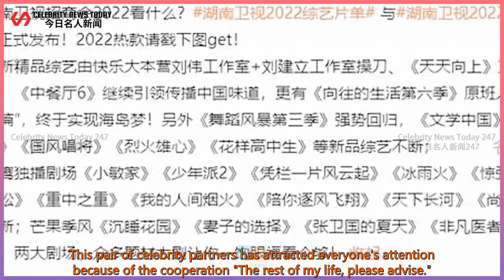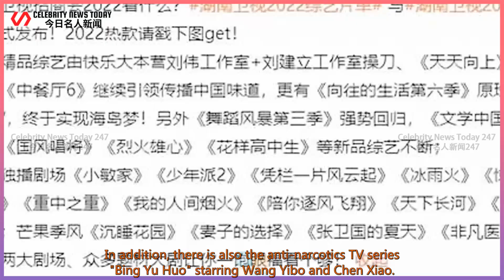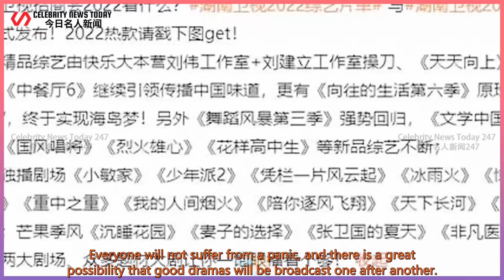Xiao Zhan and Yang Zi’s "Remaining Life" will be scheduled, and the "Stars and the Sea"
Celebrity News Today 247 2021/10/31 :  Xiao Zhan and Yang Zi’s "Remaining Life" will be scheduled, and the "Stars and the Sea" may be taken over, which will be broadcast in November.  Speaking of Xiao Zhan and Yang Zi, everyone must be familiar with them.  This pair of celebrity partners has attracted everyone's attention because of the cooperation "The rest of my life, please advise."  The filming of this drama ended in November 2019.  But it hasn't been broadcast until today. For this, everyone is looking forward to it.  However, fortunately, it didn't take long to wait, and there was news in "The rest of my life, please advise" that it was about to be finalized.  Hunan Satellite TV officials announced the 2022 content sharing meeting will be broadcast live online,  And announced the 2022 Golden Eagle Private Theater TV series.  In this playlist, I saw a lot of hot TV series IP,  For example, the previous broadcast of "Youth School" has a really good reputation.  And "Shounen Pai 2" is also being filmed, and the second part will be broadcast soon.  In addition, there is also the anti-narcotics TV series "Bing Yu Huo" starring Wang Yibo and Chen Xiao.  This drama has never been reviewed before, but fortunately, it finally passed the review.  At present, the drama has also obtained a distribution license, and I will be able to meet you soon.  Among the many works, there is another drama that everyone has been waiting for for a long time.  It is "The rest of my life, please advise." This drama could not be broadcast for various reasons.  At the beginning, the entertainment culture was suppressed because of the "clearance action" and "flow".  And Hunan Satellite TV was interviewed because of its own problems,  Therefore, "The rest of my life, please advise more" has always been passive.  However, whether it is Xiao Zhan and Yang Zi, both of them have always been trembling and capable actors.  The reputation has always been very good. Xiao Zhan was also invited to sing the theme song of the Asian Games.  T